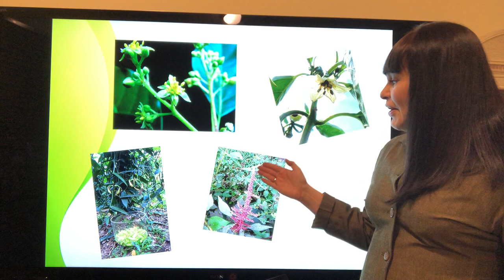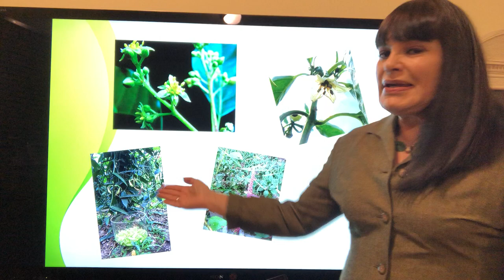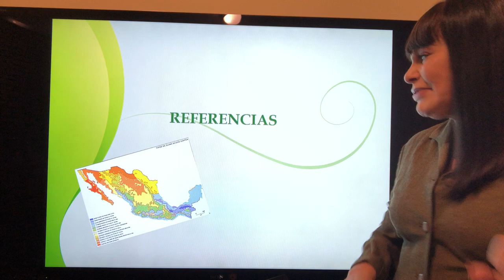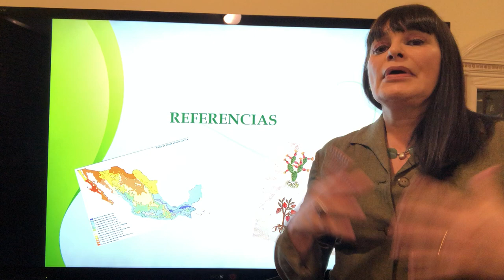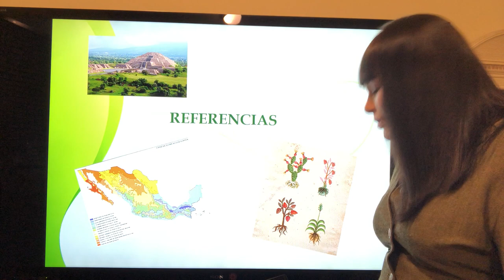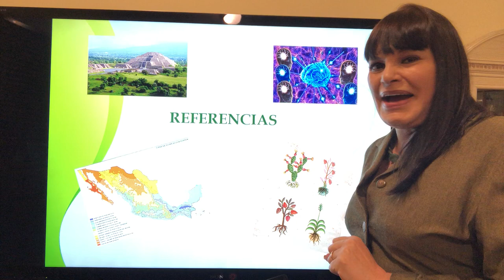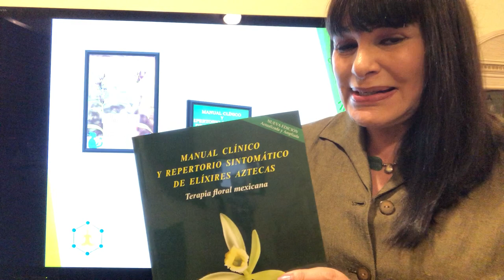Flores de Bach mexicanas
La Lic. María Alejandra Valdez Lankes nos relata el  por qué  de la elaboración de Esencias Florales de México Elíxires Aztecas, el primer sistema floral terapéutico desarrollado e investigado en México.

INFORMES:
México, (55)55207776 y  Cel. 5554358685